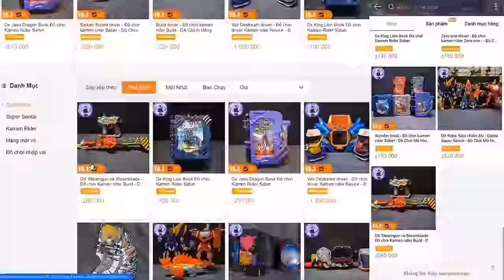Tất cả Form KR Buffa FULL - RiderXAll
00:00 Intro
00:48 Michinaga Azuma
01:56 Buffa Drill
03:33 Buffa Magnum
04:21 Buffa Boost
05:51 Buffa Jyamato
07:54 Buffa Zombie
10:08 Buffa Fever
11:34 Buffa Command
13:05 Buffa Ouja
14:57 Buffa Jyamashin
17:52 Buffa Poison Rage